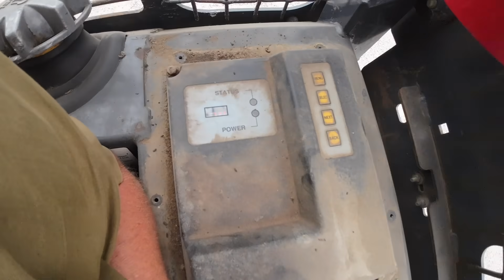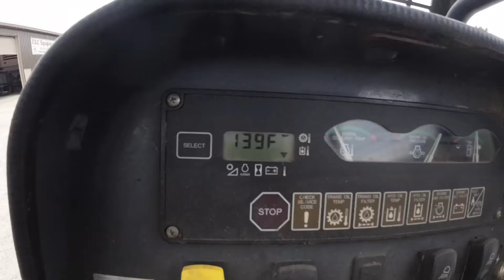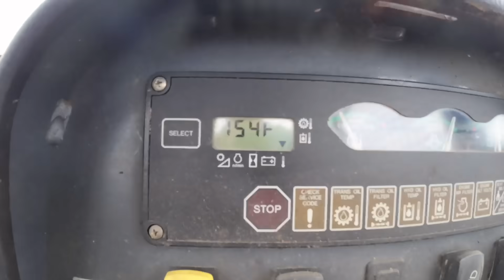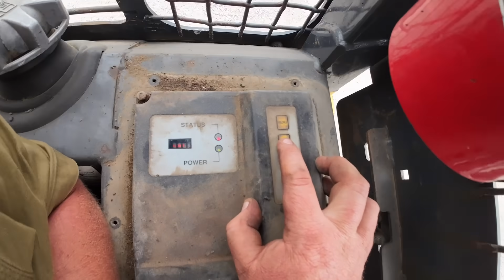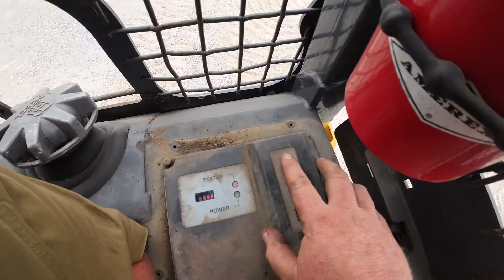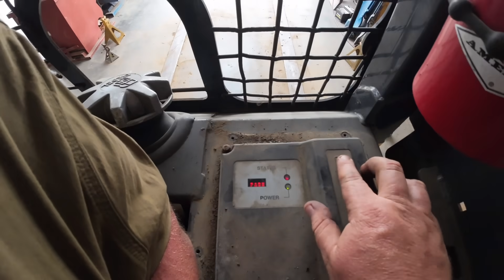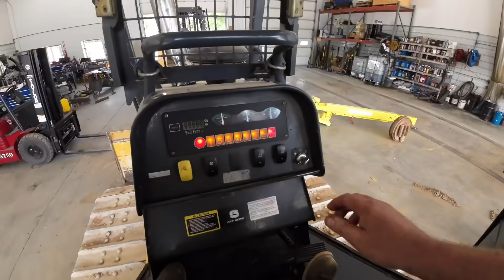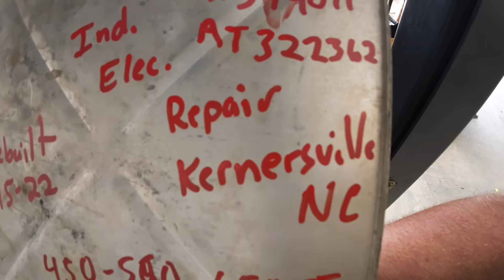Deere dozer hydrostatic transmission install for the 2nd time after destroying it the first time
Well third time is a charm I hope! If you been following us then you will know the issues we have had with this dozer. If you've not seen jump on back to the first two videos.

Be sure to head over to Brunt boots and pick yourself up a pair of boots like we wear!